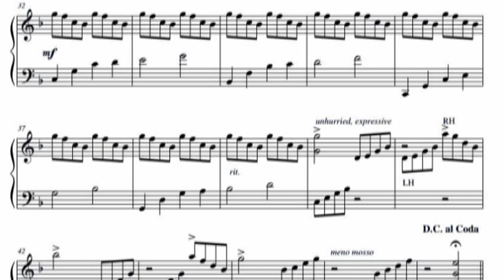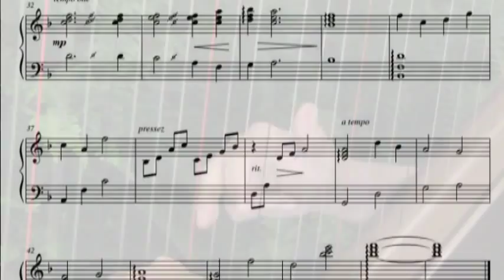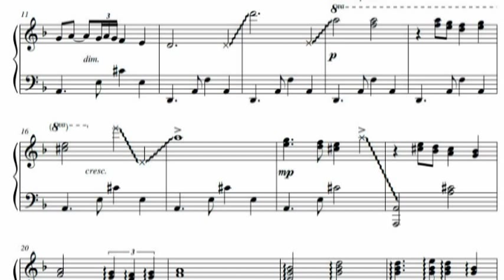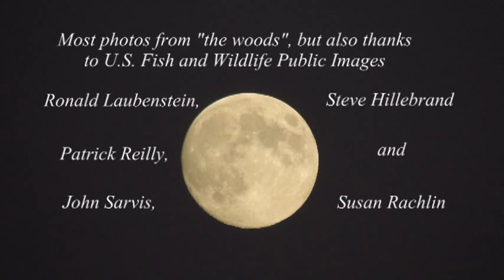A Walk in the Woods (2/3) Student Harp Solos by Kathryn Cater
Here is the second set of pieces from "A Walk in the Woods", colorful harp solos for harp students of all ages, by Kathryn Cater. Suitable for lever or pedal harp. Most pieces in B flat or F, a couple pieces call for a C or F sharp.
~ Fox Run
~ The Fawns
~ Tango of the Owls
All of my harp solo collections are published by Afghan Press.
Please see my other videos for the rest of this collection, and a few selections from my other books.